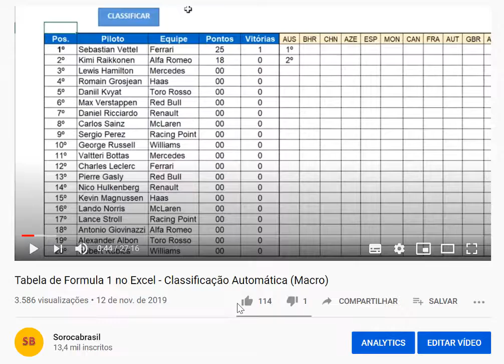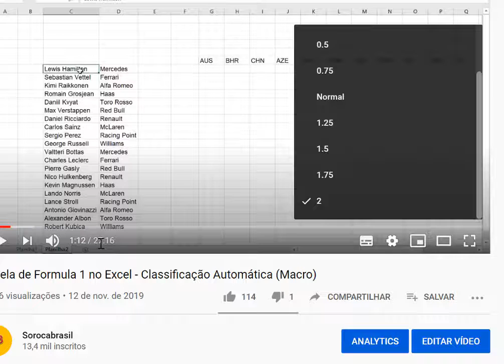🚀 Como assistir vídeos do Youtube até 2 vezes mais rápido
Ganhe tempo assistindo vídeos do Youtube até 2x mais rápido em apenas 2 cliques.